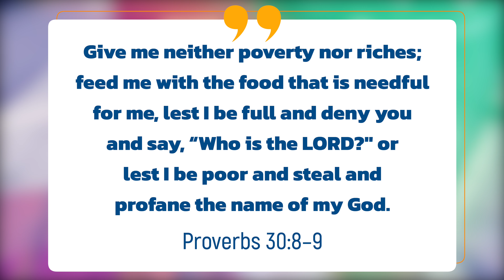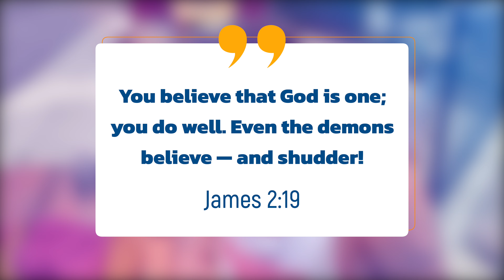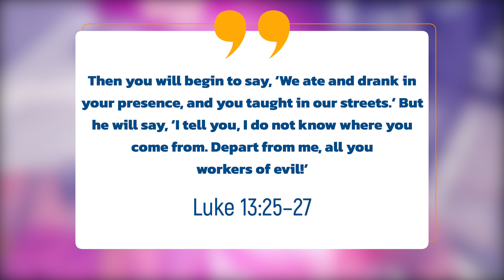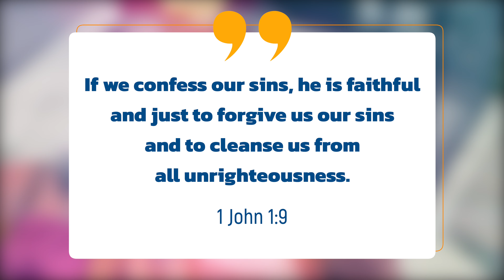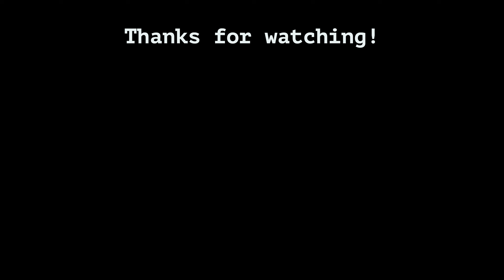Christian VS Atheism, LGBTQ+ and False Conversion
In this video, I combined three separate interviews I did into one:

I interviewed a progressive "Christian" at the PRIDE Festival who believes that homosexuality isn't sin.

I interviewed a gentleman smoking weed who believes he's saved because he was baptized as a kid.

I interviewed very nice atheist at Vassar College who may not believe in God, but realizes that he has done bad things that deserve judgment.